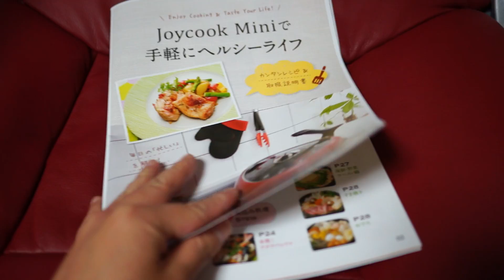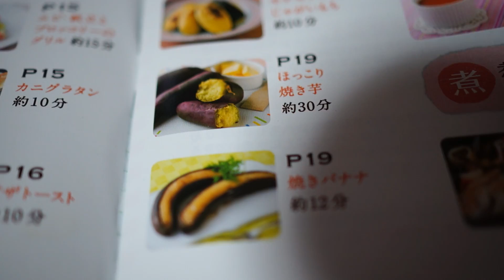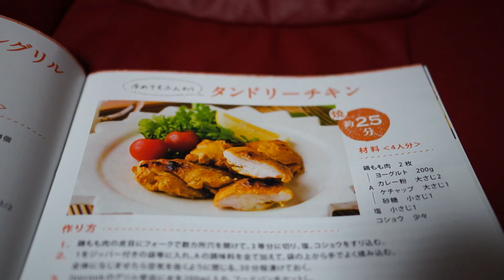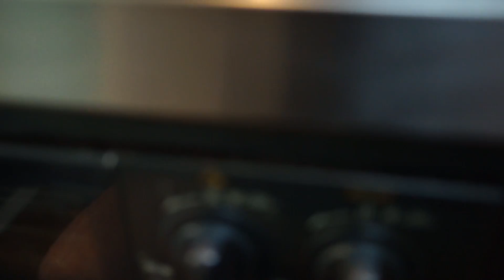ジョイクックを買ってみたぞ！joycook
韓国ヘルシーオーブン鍋ジョイクックを買ってみましたー
これ、めっさおすすめです！